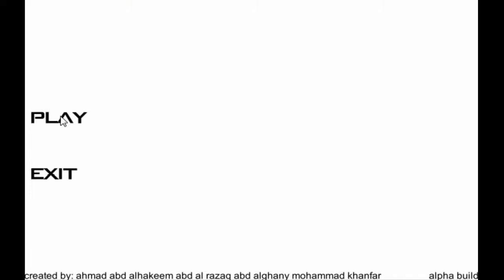Goat simulator !! NÃÃÃÃÕOO , Gorilla simulator ai sim !!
Bem-Vindo ao mundo do Bolinho chamado Smash Play ..